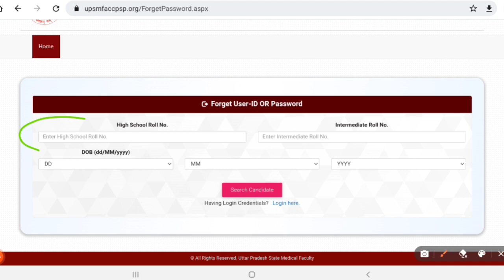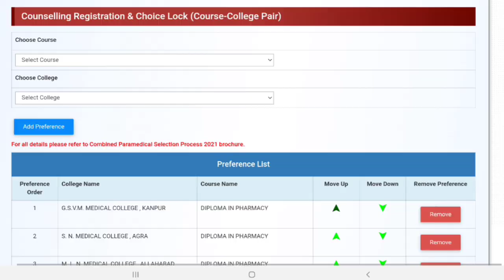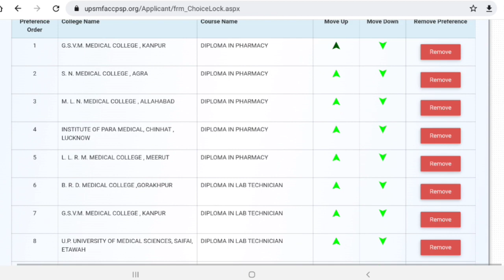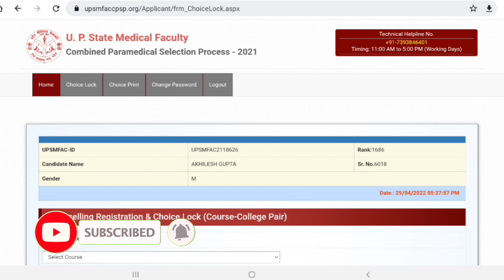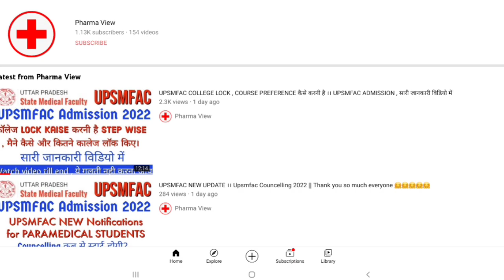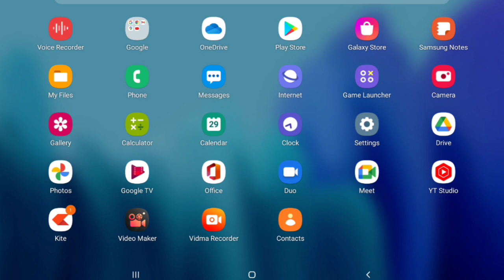UPSMFAC college लॉक के बाद क्या करें, कब तक होगी councelling ।। IMPORTANT वीडियो FOR EVERY STUDENT🔥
Upsmfac_admission _form_2021
UPSMFAC_LATEST_NEWS
UPSMFAC_2021

Upsmfac Admission 2022,
Upsmfac college lock,
Upamfac fees,
Upsmfac,upsmfac counselling 2022,
upsmfac councelling documents required,
Upsmfac new update Today,
Upsmfac Latest Update,
upsmfac counselling kaise kare,
UPSMFAC document Required for councelling,
UPSMFAC Merit list 2022,
upsmfac merit list 2022 kaise dekhe,upsmfac new update,
upsmfac documents,

मै वीडियो बनाने के लिए उपयोग करता हु ।